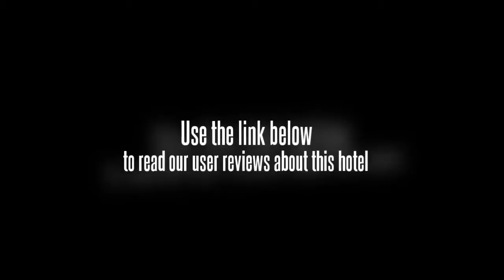She & He Hotel Apartment Louhu Railway Station Shenzhen